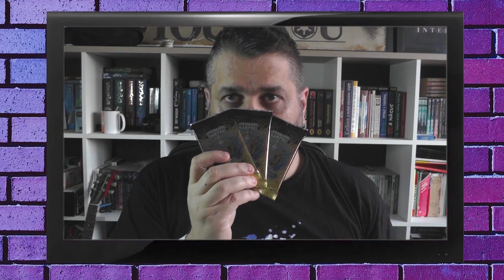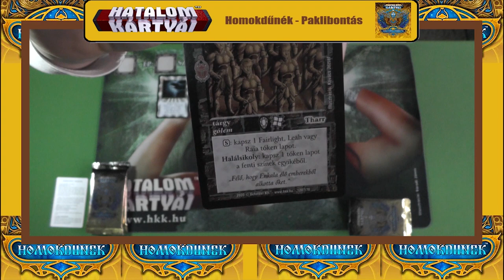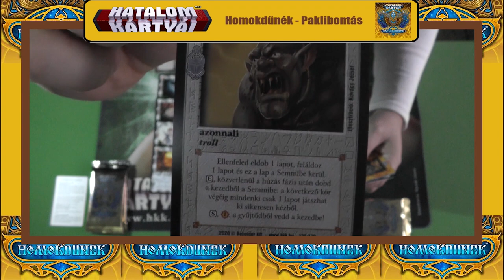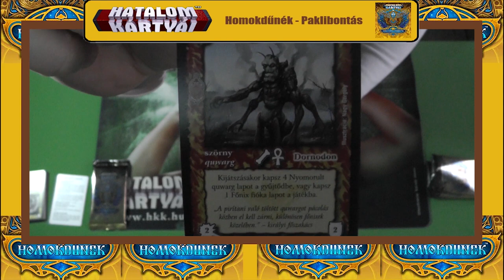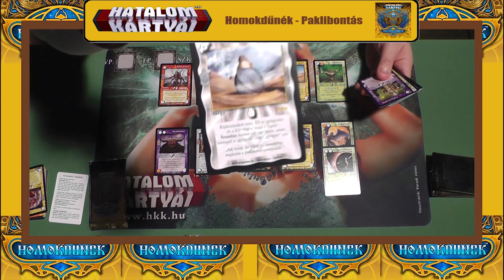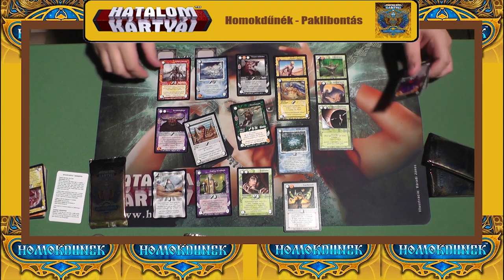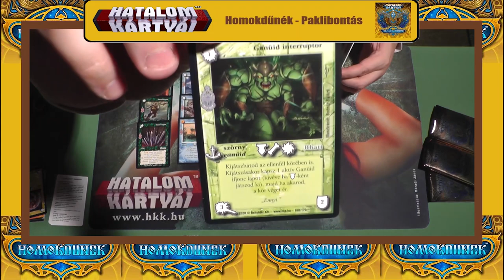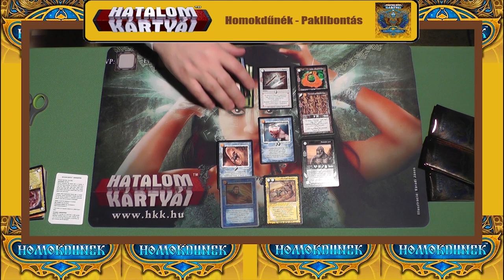[HKK] Homokdűnék paklibontás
2020. november 20-án (1 héttel a tervezett előtt) jelenik/jelent meg a 25 éves Hatalom Kártyái Kártyajáték kiegészítője, a Homokdűnék. Ebből az alkalomból a Beholder Kft adott nekem promóciós csomagokat, amelyeket kibontva szeretném megmutatni nektek a kiegészítőt.

 ❗️❗️ HASZNOS LINKEK a csatornához❗️❗️

Köszönöm a figyelmet! Ne felejts el feliratkozni!